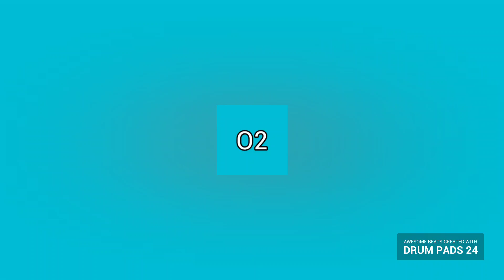October 2021 Drop Beat